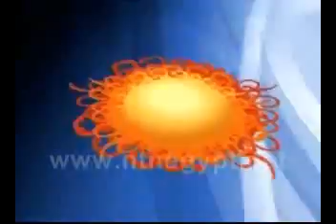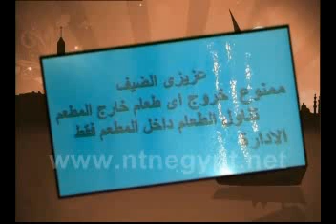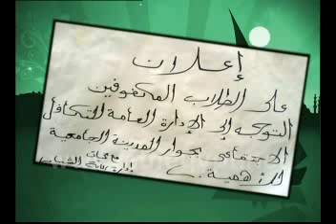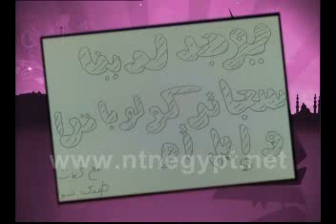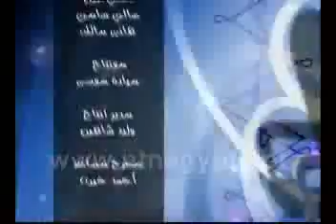‫فى مصر وبس - الحلقة 2‬